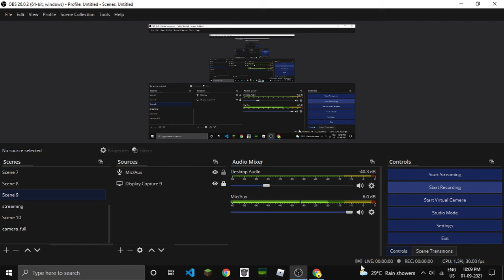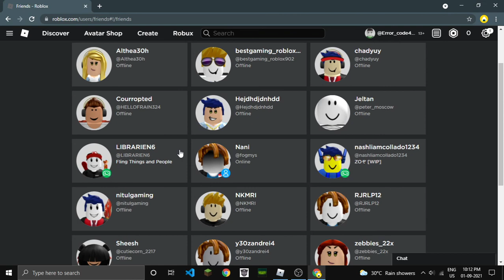Playing Wacky Wizards In Roblox